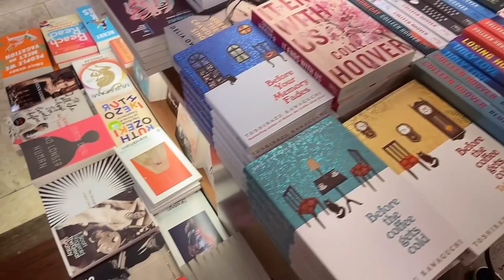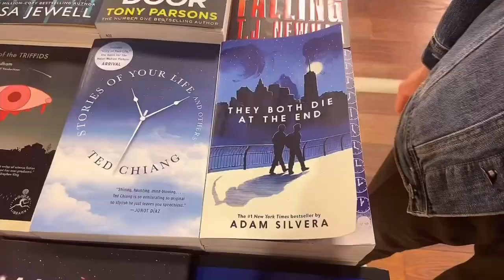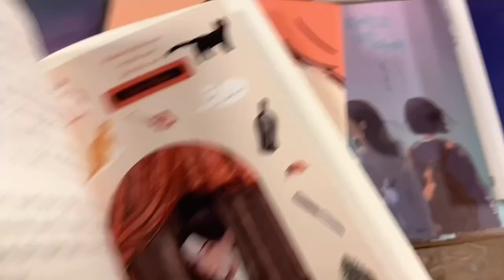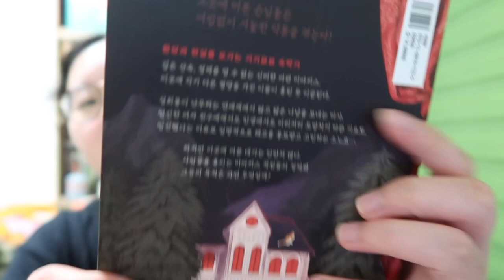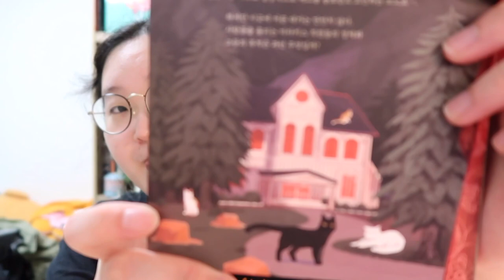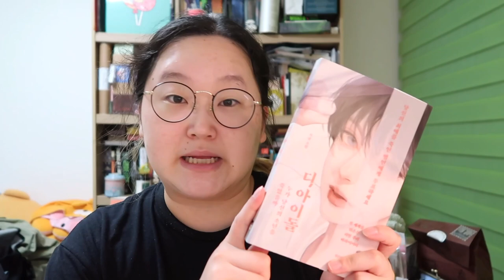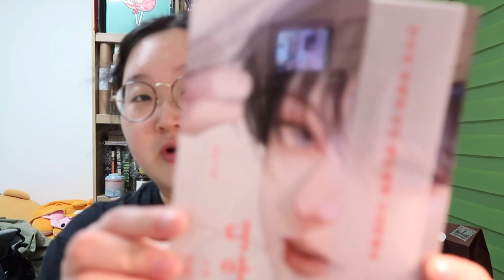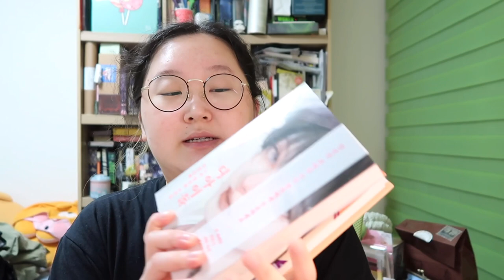come book shopping with me in Seoul! | Kyobo bookstore: surprising and new releases!!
hello friends! I'm back with another book shopping/ bookstore vlog that I filmed in October 14th and am now put it together for you all to see!

It was nice this time since I went with friends and also since it's been a while, so it was good feels all around hehe. I was sad to see just how much smaller the English selection did get from last time - they got rid of the section that was dedicated to YA and Middle Grade books :( :( They're actually all together in around only 3 or 4 tables now?

You can also definitely tell booktok has a big influence on what books they decide to bring in lol

anyways, hope you enjoyed this vlog (I personally feel pretty proud since I think this is the most stable I've filmed in public LOL) and I hope to be back with another video!

🍁 about me 🍁:
Hi!! I'm Yoon! I'm currently a grad student and I like to read anything that piques my interest! I like to ramble (a lot) about what I've read, and I hope you enjoy your stay! (❁´◡`❁)

chapters
00:00 intro
00:05 bookstore shopping
03:44 cafe
04:09 after and book haul
12:38 outro

tags //
book shopping, come book shopping with me, book shopping in seoul, seoul, life in korea, booktok, babel, love on the brain, thriller books, dark fantasy, almond, dark academia, korea, bookstore, booktok books, romance